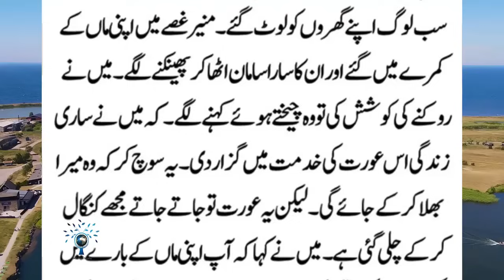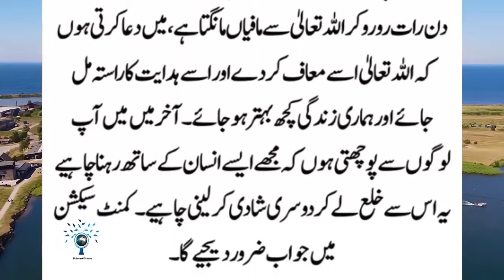Mera Shohar Apni Bimar Maa Ki Boht Khidmat Karta | Saas Foot Hoi To Mere Shohar Ne Apni Maa ko